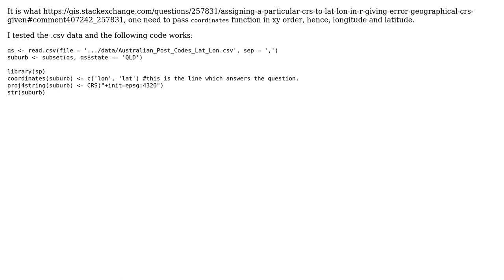GIS: Assigning CRS to Lat/Lon in R giving error: "Geographical CRS given to non-conformant data"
With thanks & praise to God, and with thanks to the many people who have made this project possible! | Content (except music & images) licensed under CC BY-SA | Music | Images & others | With thanks to user Esan user Andre Silva and the Stack Exchange Network Trademarks are property of their respective owners. You are responsible for your own actions.